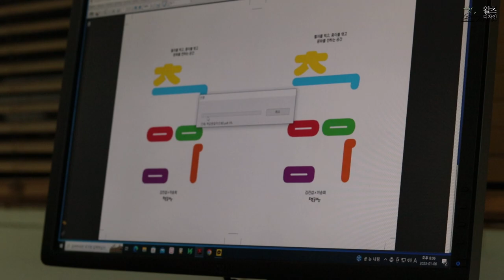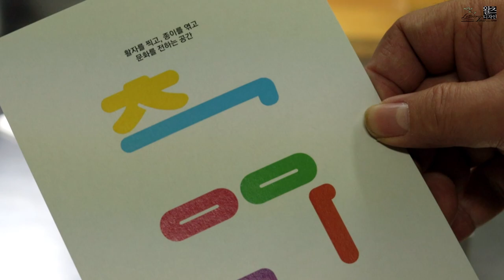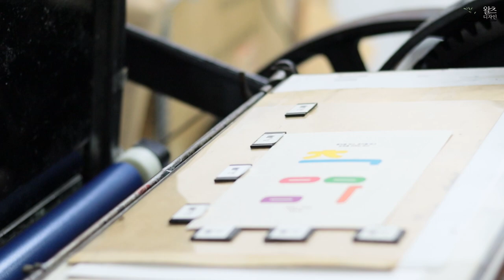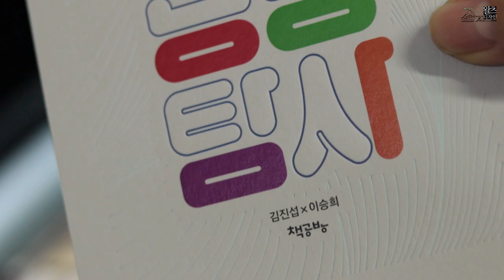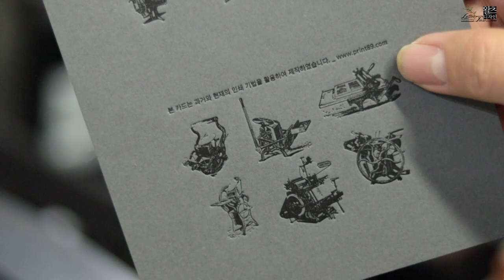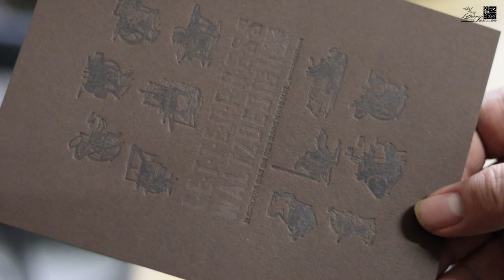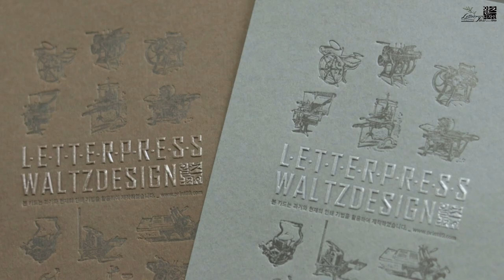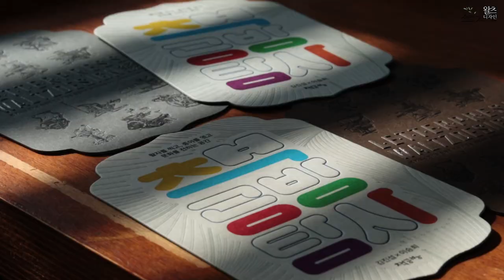Semi_letterpress die cutting card making. 세미_레터프레스 모양 카드 만들기.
곧 출간되는 '책공방탐사'라는 책과 함께 제공 할 레터프레스 카드를 제작했습니다. 원래 컨샙은 책표지로 사용 할 용도 였지만 부득이한 사정으로 엽서 형식으로 변경되어 양면 으로 제작하게 되었습니다. 원래 컨샙은 7가지 별색 칼라
레터프레스로 제작 예정이었으나 카드로 바뀌면서 저희 회사가 할 수 있는 다양한 효과를 가미해 최종 마무리했습니다. 과거와 현재의 인쇄 방식을 모두 활용하여 예쁘게 만들어 봤습니다. 책 내용에 저희 회사도 나오고 레터프레스업체도 많이 나오니까  관심있는 분들은 꼭 구매 부탁드립니다.^^